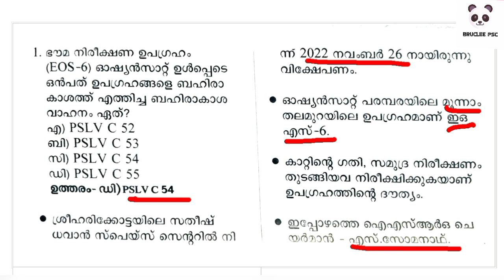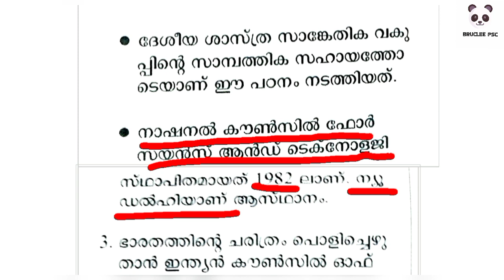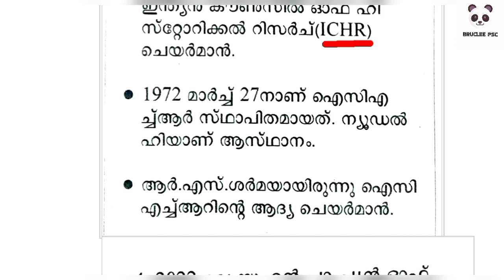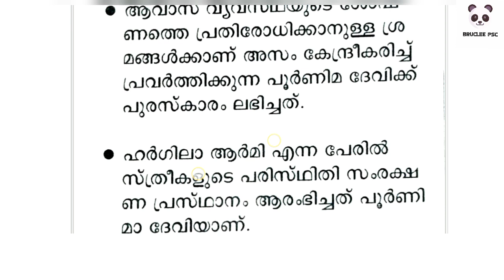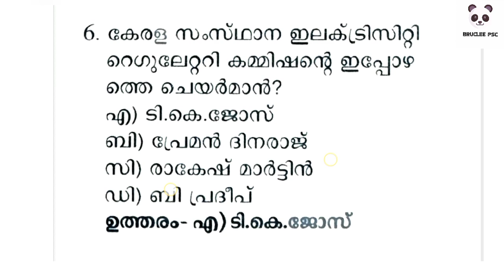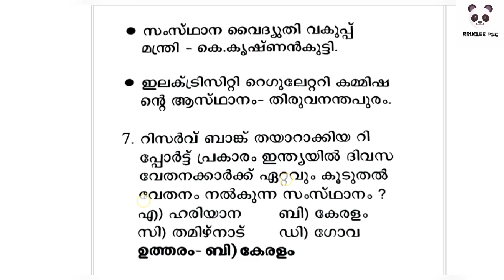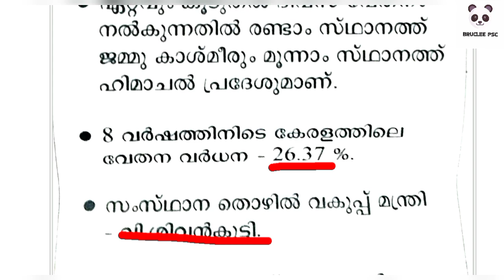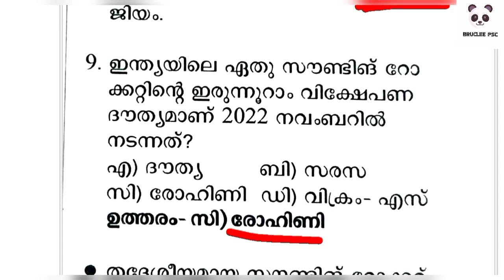THOZHILVEEDHI CURRENT AFFAIRS 10 DECEMBER 2022 | തൊഴിൽവീഥി കറന്റ്‌ അഫയേഴ്‌സ് | VFA | DEGREE PRELIMS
THOZHILVEEDHI CURRENT AFFAIRS 10 DDECEMBER 2022 | തൊഴിൽവീഥി കറന്റ്‌ അഫയേഴ്‌സ് | VFA | DEGREE PRELIMS
THOZHILVEEDHI CURRENT AFFAIRS 5 th november 2022 | തൊഴിൽവീഥി കറന്റ്‌ അഫയേഴ്‌സ്
KERALA PSC 🎯 DEGREE PRELIMS SCERT NCERT MOCK TEST | BRUCLEE PSc
KERALA PSC 🎯 DEGREE LEVEL PRELIMS 10 TH MAINS - MODEL QUESTIONS WITH RELATED FACTS | BRUCLEE PSC
NCERT CAPSULE NOTE | DEGREE PRELIMS | 10 th MAINS | ‎@BRUCLEE PSC  | SCERT CAPSULE NOTE

@BRUCLEE PSC
3rd Stage answr key | plus two prelims
3rd Stage  psc plus two prelims exam Answer Key
Plus two prelims Qustion Paper
+2 prelims
2022
Today's PSC plus Two Exam Questions & Answers
KERALA PSC
PSC MAIN EXAM
PSC EXAM
LDC MAINS
LGS MAINS
DEGREE PRELIMS
LDC 2022
lgs 2022
KERALA PSC
PSC RESULT
PSC Jobs
KERALA PSC
PSC MAIN EXAM
PSC EXAM
LDC MAINS
LGS MAINS
DEGREE PRELIMS
bruclee psc